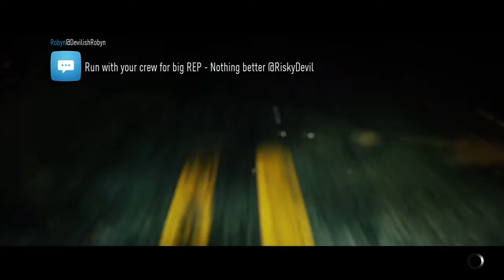Need for Speed online speedlit 209